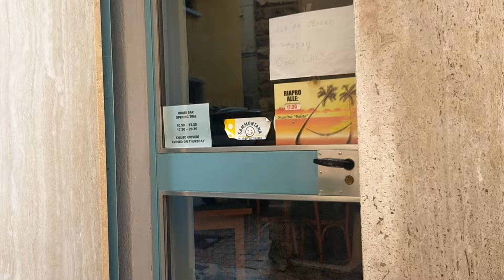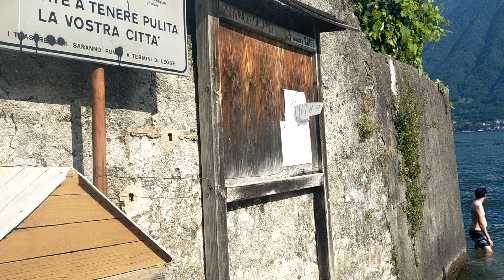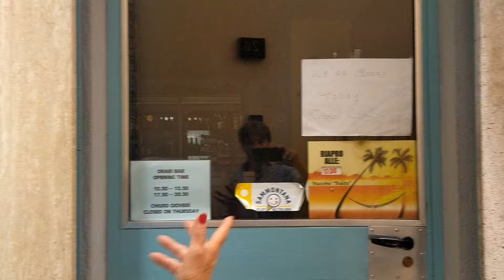CiaoComo in provincia, alla scoperta di luoghi e tradizioni: oggi nell'antico borgo di Sala Comacina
Il nostro tour prosegue, eccoci tra vecchie strade, la Tirlindana, Taylor Swift e il lido con la sabbia. ci guida il sindaco